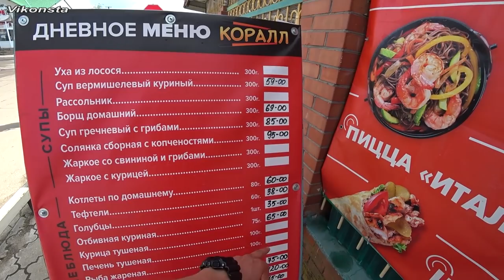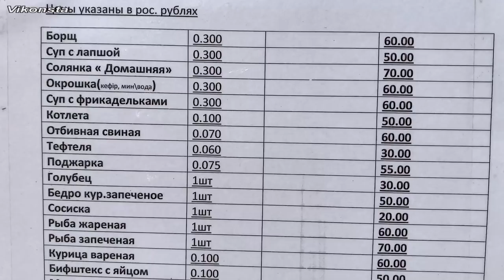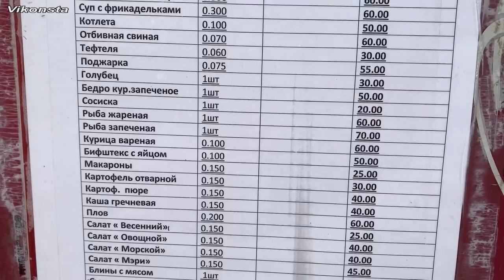Курорты ДНР! Цены, жилье, пляжи, рынок! Отдых в Седово! Дорога Донецк - Седово! Донбасс Сегодня!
Курорты ДНР! Цены, жилье, пляжи, рынки! Дорога Донецк - Седово! Донбасс Сегодня! В этом видео отправимся на отдых на Азовское Море! Посмотрим как выглядят курорты Донбасса в 2021 году! Люди ездят отдыхать в разные места, поэтому я поехал и показал Вам где можно отдохнуть на Азовском море!
Украина, Россия, Беларусь - цены, зарплаты у всех разные, поэтому и отличается уровень жизни! А Вы можете позволить себе дорогой отдых за границей?!